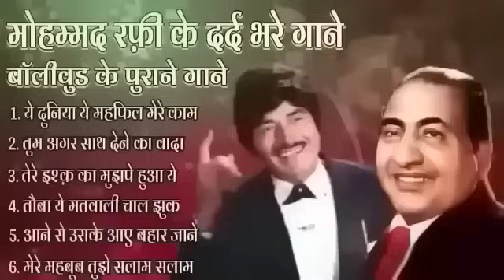लता मौहम्मद रफ़ी के सुनहरे दर्द भरे गीत jackboxOLDEvergreen Super Hit हिन्दी गीत Songs10 top Songs 8